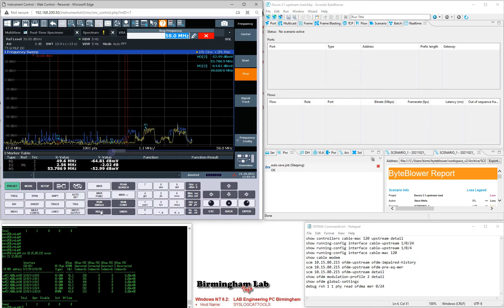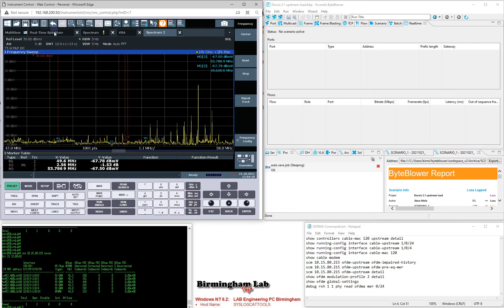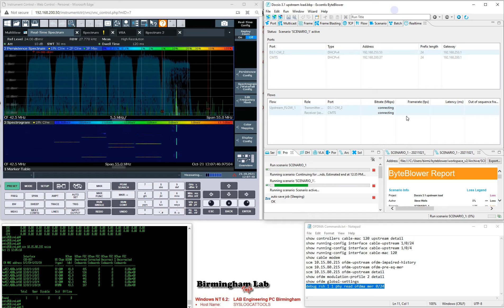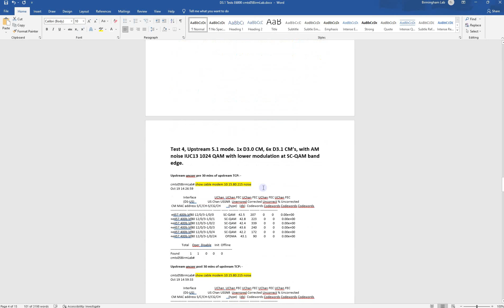Lab testing a D3 1 Modem OFDMA with simple AM noise (E6000)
100% modulated AM interference at a very slow rate 0.5 Hz under the OFDMA mini-slot 8.
Sorry about the poor audio, will get that fixed.